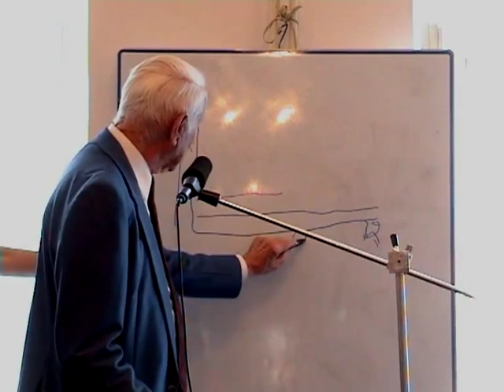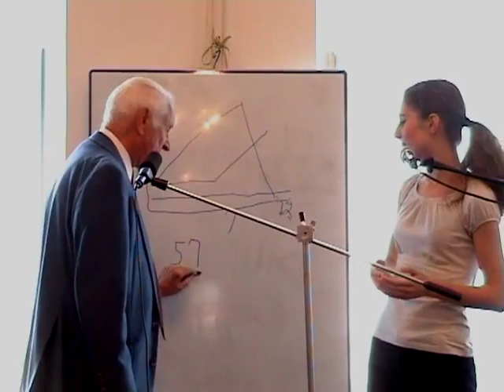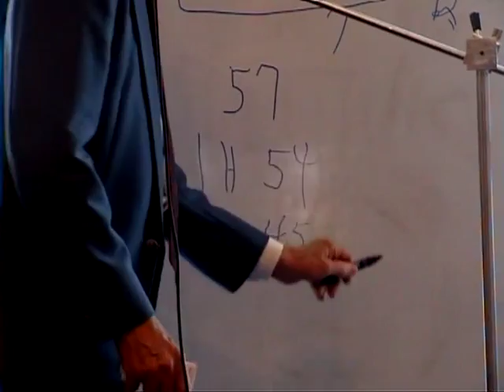Ako sa dožiť vysokeho veku a predchadzať chorobam, DR. John Scharffenberg, MD, MPH